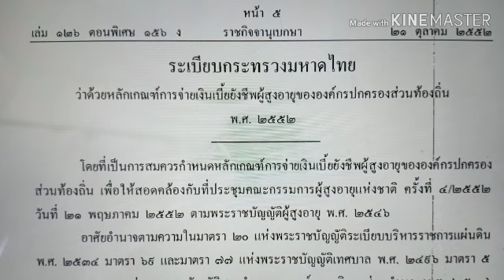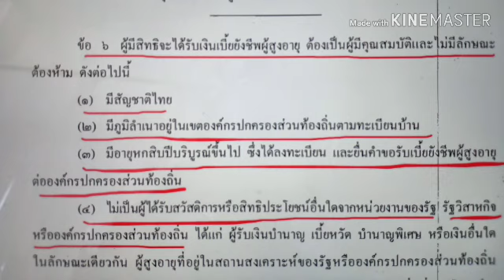ทำไมฐานะดีอยู่แล้วจึงได้รับเงินอีก